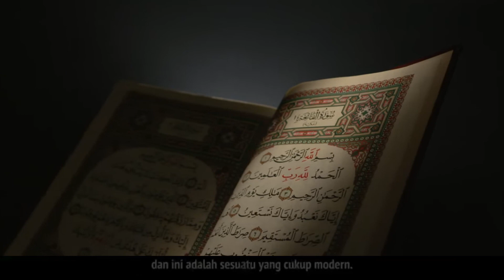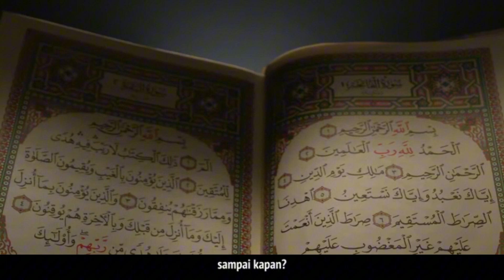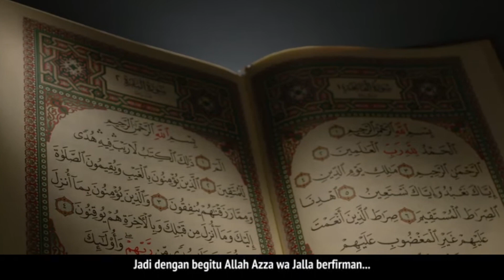Nasib Bani Isr@el di akhir zaman.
Semoga P@lestine mencapai kemenangan